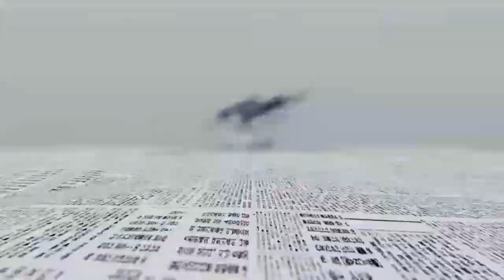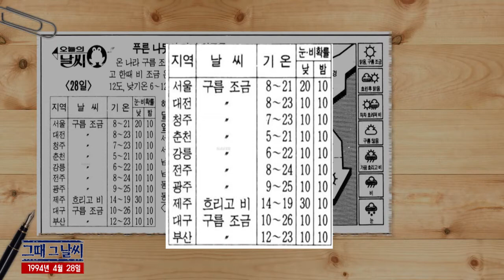그때 그 날씨 [04/28] / YTN 웨더앤라이프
● 푸른 나뭇잎 사이 흰 구름
- 전국 초여름 날씨 이어져

● 여름상품 손짓
- 백화점 본격적으로 여름용품 판매

● 일본인 일자리 해외원정
- 취업난 해소, 고급 인력 늘어

● 안전나사 풀린 보육시설
- 안전·위생 기준미달 보육원 많아